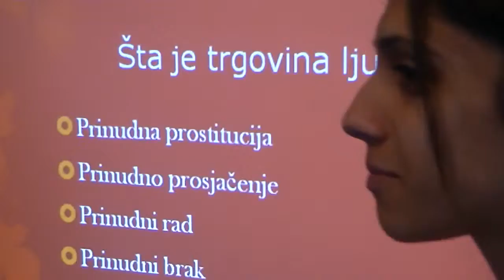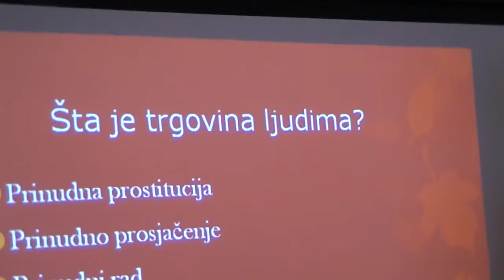Radionica UG Ternipe 04.05.2014.